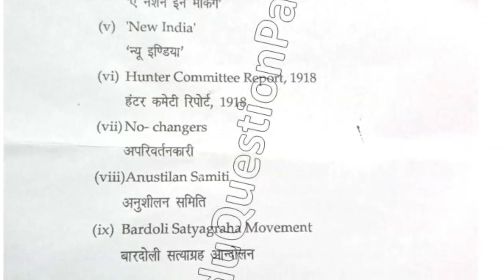MA DDE History Final Year National Movement Question Paper